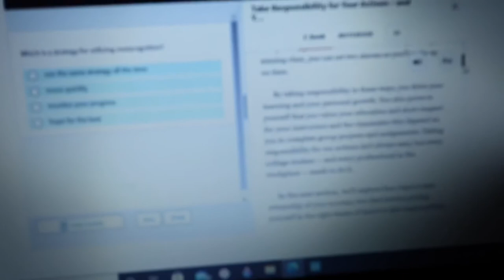Life With Dai 🤍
Here’s a look at a day in the life with me Dashavanni also known as Dai. I’m a new first time mom to Ava & Dating Dre come along with us as we grow on this crazy but fun ride!